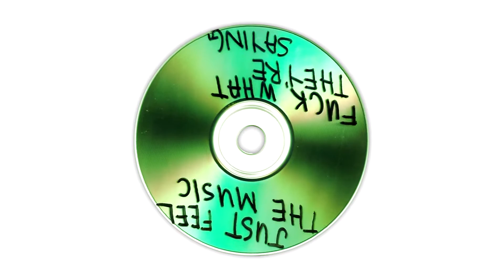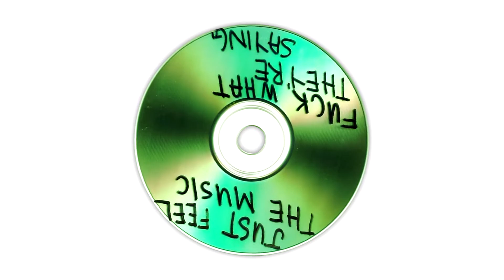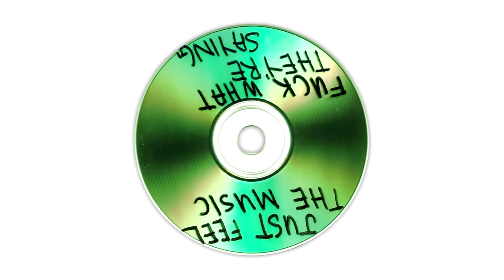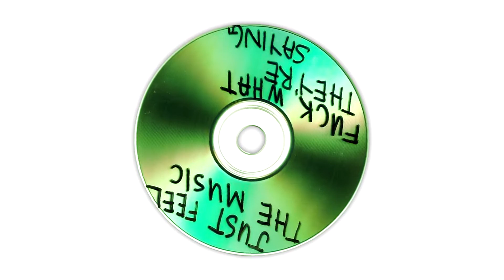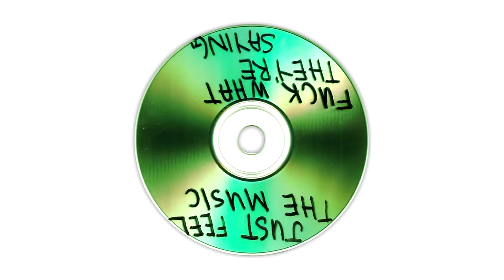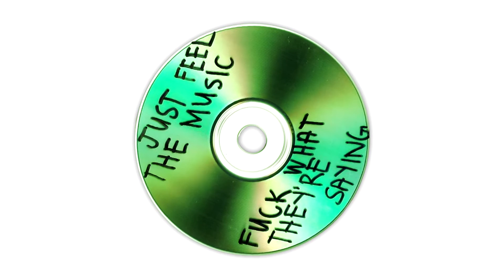chillout deep house mix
Don't forget to susbcribe, like the video and leave a comment to keep growing!

Cualquier aportación se agradece para continuar este proyecto.

Tracklist:

0:00 reading...
0:19 Deep In It - Only Kid
5:34 Can't Touch (Jizz Remix)
9:26 No Quick - Jizz'
16:06 Know I Can Make It - Mix 3
21:30 When We Were Young - Micronoise
26:20 All Night - Timmy P
31:30 Keep Giving Me Love - Marc Cotterell, Dominic Balchin
36:52 Keeps It Bangin' - ManooZ